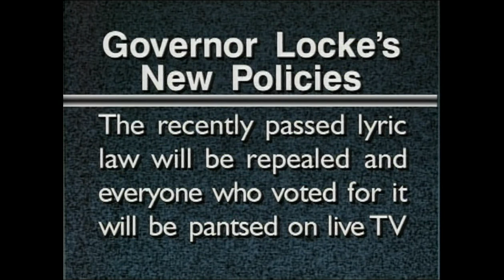Monologue - S08E20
Ross Perot, Redmond teen Justin Lock for governor ( power point - Sammamish ).  Pearl Jam mentioned for SNL performance.

First aired Apr. 11, 1992

As an ongoing part of our 'completeness' project, I will make hump-day the unofficial 'Monologue' day.  You will get John's complete opening monologue, any power points or mini-skits, and the lead in to the opening video.